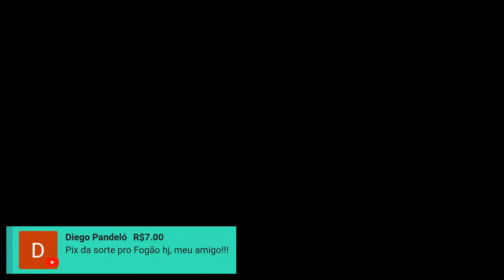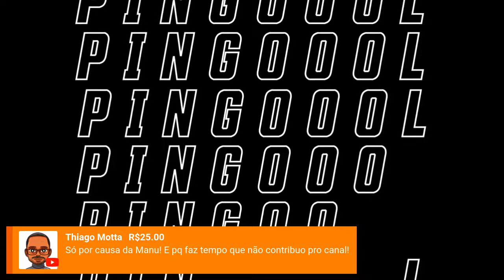LIVE TÉCNICA PRÉ-JOGO | DECISÃO NA LIBERTADORES | RB x GLORIOSO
Hoje, 18h, tem Live Técnica PRÉ-JOGO no Canal Fabiano Bandeira. Participe.

Contribua através do PIX 👇🏾

Seja membro